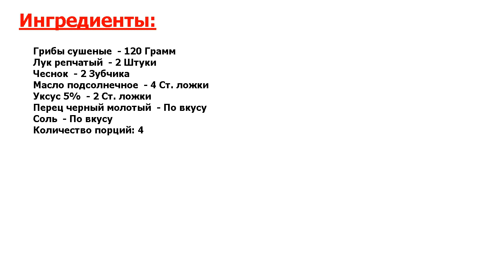★ВКУСНЕЕ НЕ БЫВАЕТ-★ ИКРА ИЗ СУШЕНЫХ ГРИБОВ ★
★Изюминка Вашего меню! Если вы любите грибы, то готовите грибочки впрок, не правда ли? Расскажу, как приготовить икру из сушеных грибов● Ее можно готовить небольшими порциями и в течение всего года, это просто●